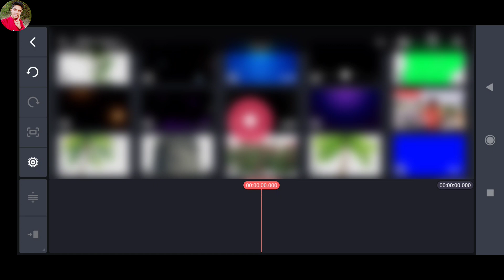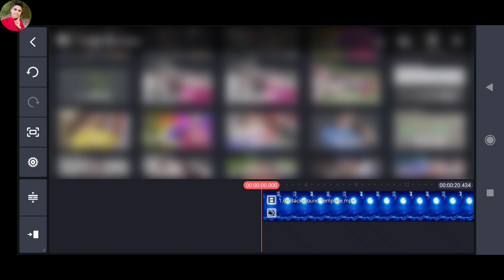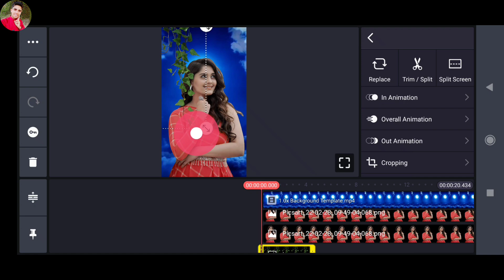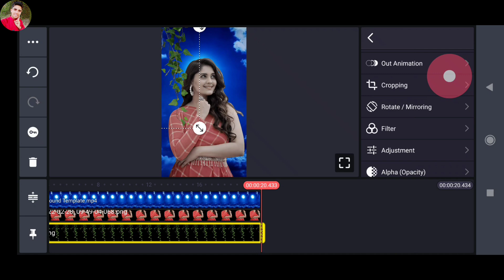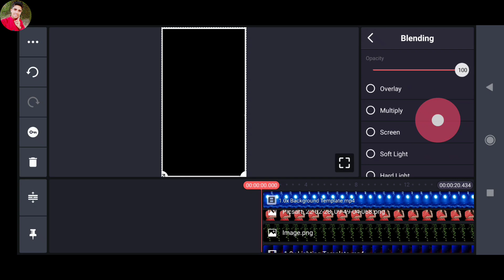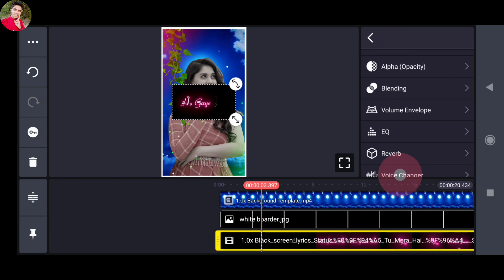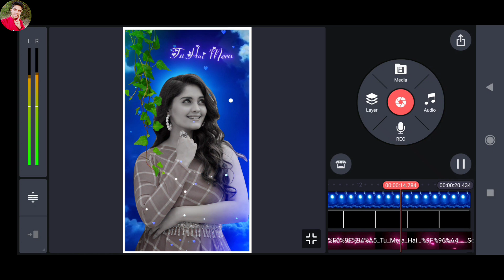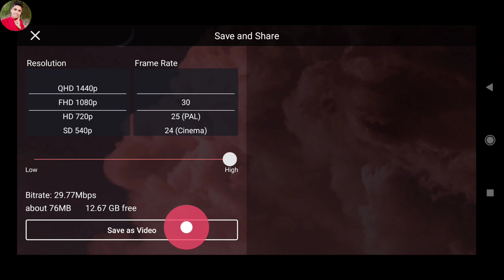New Trending Whatsapp Status Video Editing In Kinemaster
New Trending Whatsapp Status Video Editing In Kinemaster | Kinemaster Editing ‎@Technical Ghannu

l

black and white lyrics whatsapp status video editing in kinemaster
kinemaster trending new status video editing
kinemaster trending status video editing
status video editing maker app for android
trending status editing in kinemaster
kinemaster tutorial
technical ghannu